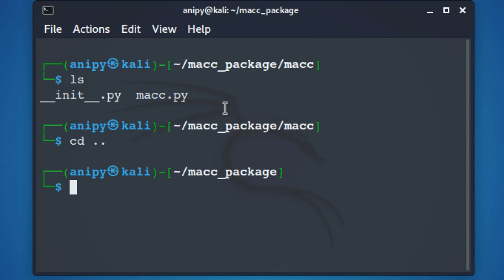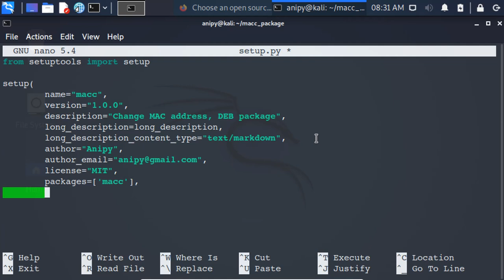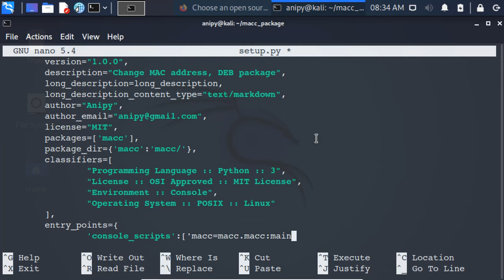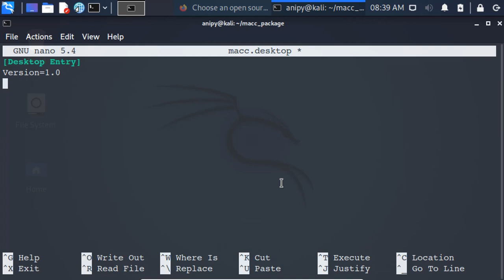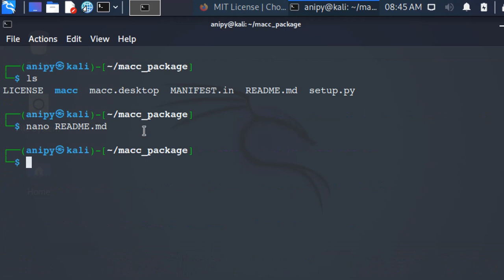Converting Python Script to Debian Package - Setup